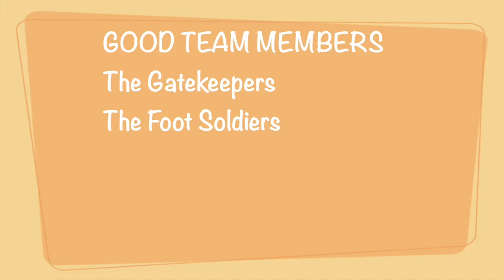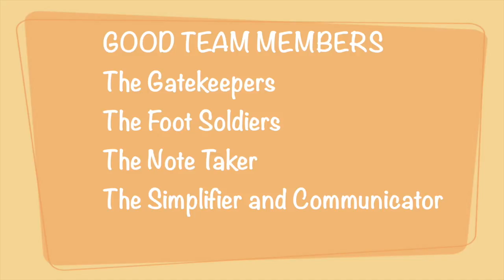Episode 128: What are the best types of people for a team?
When forming a new team, it is important to get a mix of the right people on it. Here are the five types of people I look for when starting a new project